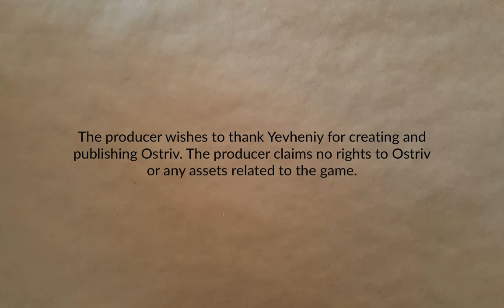Sleepytown Part 23 | Ostriv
Building more orchards. And houses. And trading. Not really much more to do other than fill the map with houses and other infrastructure.